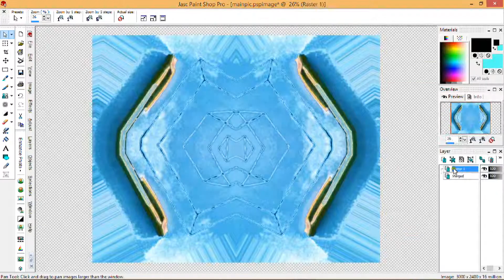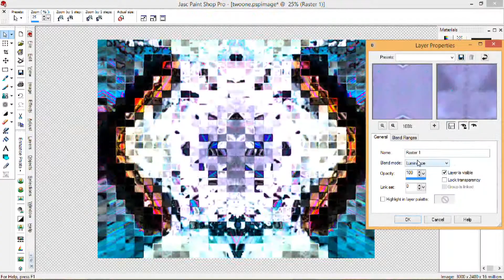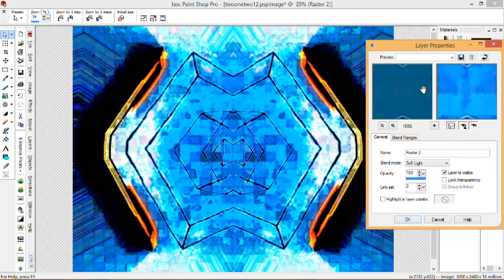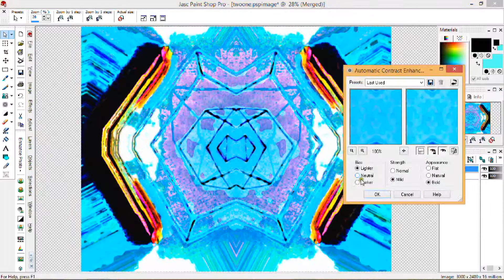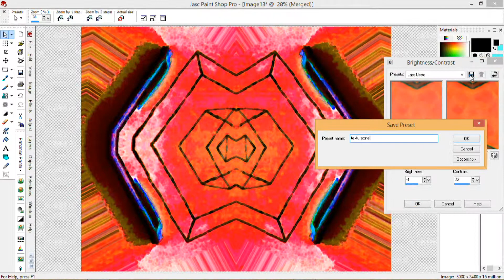Parenthesis Speed Art: Day One - 30 Day Design Challenge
Today is the first day of my design challenge! I am very nervous but I'm determined to complete this challenge successfully. My goal is create new art every day in April.

I did something completely different in this design. When I finished my drawing, I took a picture of it with the pencil I used. I thought maybe I can do something with the pencil in Paintshop. I did take another picture of the design without the pencil as backup, if I didn't like the direction. As soon as I used rotating mirror on the image, I instantly loved it! I knew I was going to have some fun with this design.

It was challenging to keep the pencil intact throughout the design. Towards the end, I found another finishing texture that I love. I think it looks better than the last texture I created. I'm really happy with the colors. I think the design, in terms of color blends, looks kind of odd but still mesh well. I love experimenting with different color blends. There were some directions I could have taken but I didn't feel right about the colors. Certain blends have to look and feel right for me. I'm trying to be more open minded with particular color blends.

I am going to try to work with more objects in my work. I feel it adds more dimension to my drawings. Maybe I can always add my pencil or eraser in the drawing, as a signature. I added a shadow around the pencil to give it more depth. I hope you can see that. The reason why I called this design parenthesis is because the pencils in the design look like a parenthesis. My drawing is inside the parenthesis pencils. I really like the layers in this design. I hope you like this design.